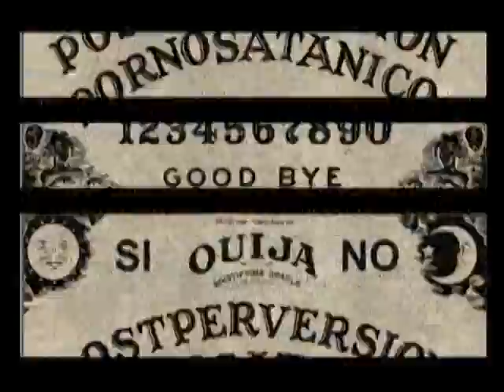Post Perversion -postperdición (versionghostFX)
Band: Post perversion
Song: postperdición
Album cd r: Total Hits Vol 2

DARKAMBIENT INDUSTRIAL NOISE